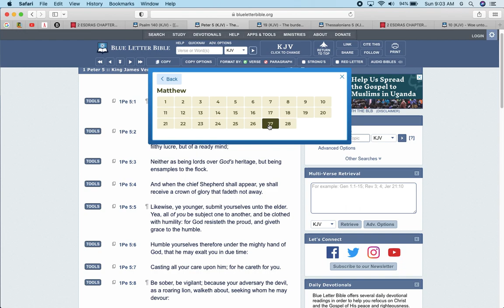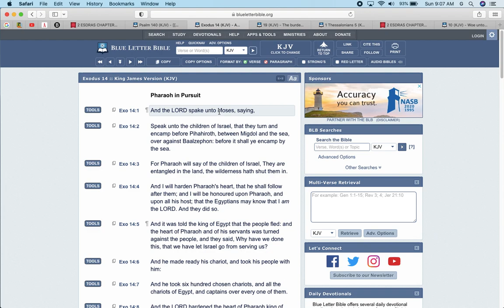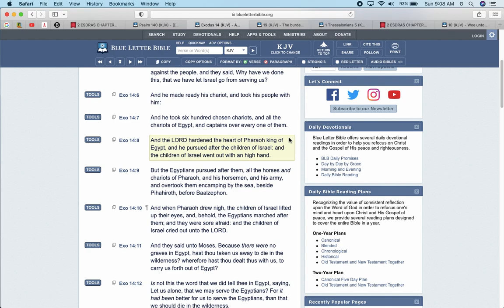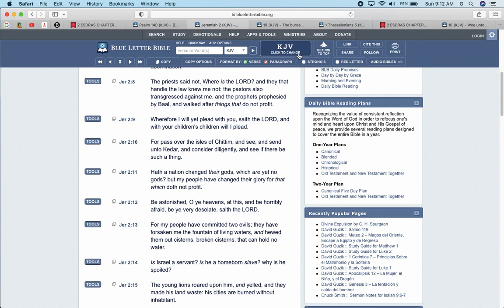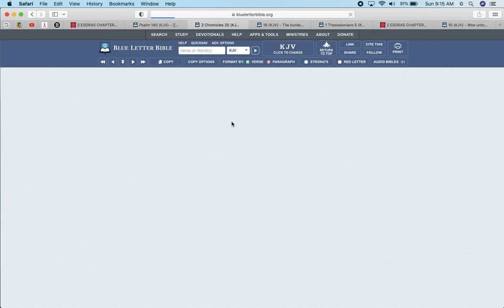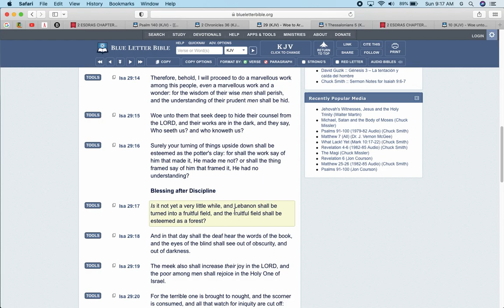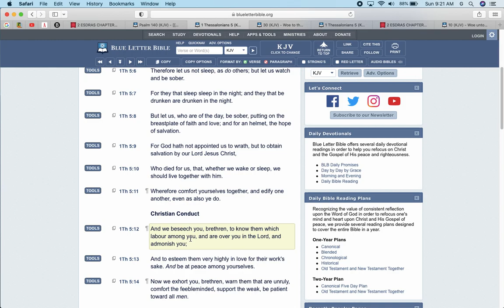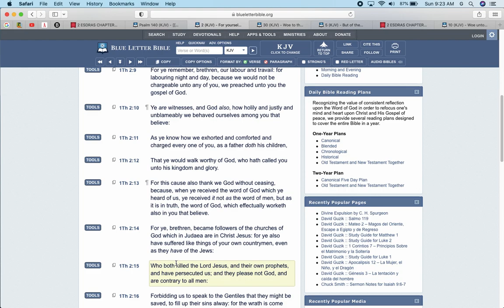The Biggest Enemy of Jake is our Own People !!!